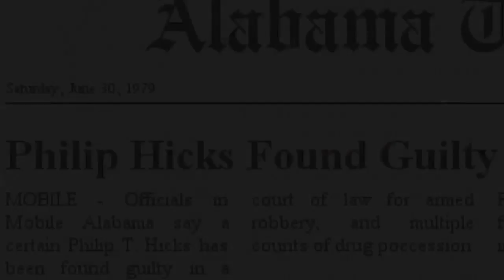From the Pigsty to Prison to the Pulpit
Philip Hicks' Promotional Trailer